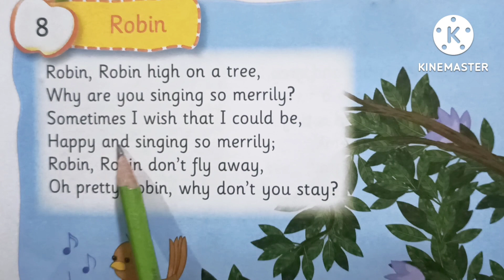Robin | Sr Kg Rhymes | Songs & Poems | S&D Teacher | Nursery Rhymes Songs Poems